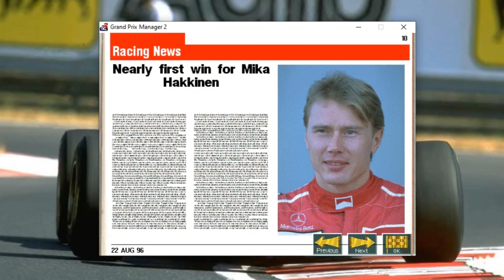1996 Hungarian Grand Prix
Grand Prix Manager 2 - 1996 Hungarian Grand Prix

The 1996 Hungarian Grand Prix (formally the XII Marlboro Magyar Nagydíj) was a Formula One motor race held at the Hungaroring, Mogyoród, Budapest, Hungary on 11 August 1996. It was the twelfth race of the 1996 Formula One World Championship and the eleventh Hungarian Grand Prix.